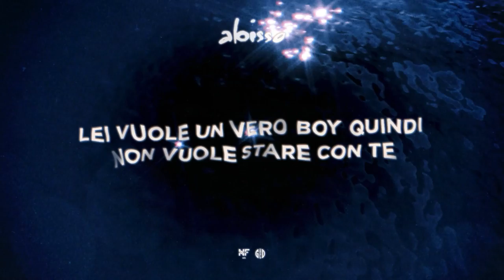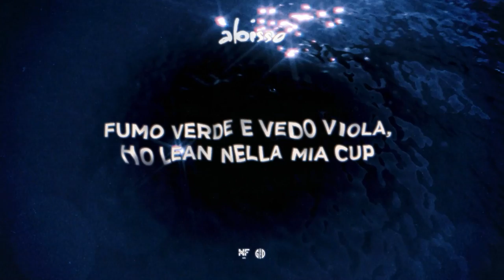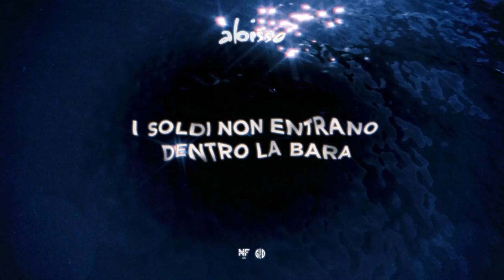Ghed - Tutto apposto (Lyric video)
“Tutto apposto” è un brano scritto da ​⁠​⁠@ghedmusic e prodotto da ​⁠​⁠@urbs8959.